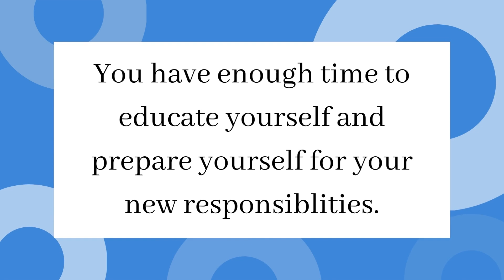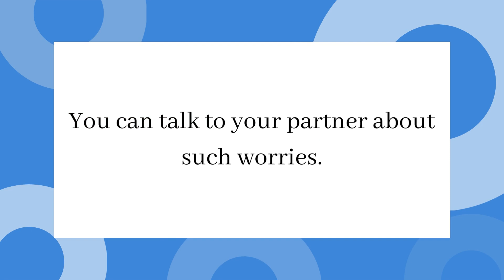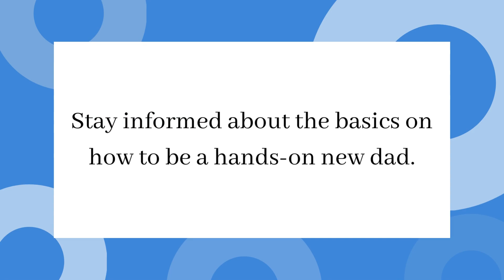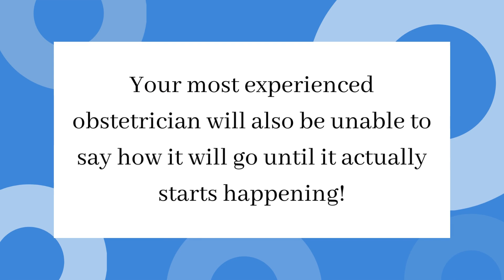New Dad in Training : 10 Tips - Super Useful for New Dads-to-be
New Dad in training: 11 tips that are super useful for New Dads-to-be covers the stages starting from pregnancy to birth and beyond.
Being a new dad is one of the most special feelings a man can have, but it can also be quite daunting. So, we have prepared some tips to help the dad transition into his new role effortlessly!
There are many things that a new dad in training can do to make life easier for his partner, but the most important is to be emotionally present. It is easy to get carried away with your daily routine and forget about how sensitive and hormonally imbalanced a pregnant woman can be.
In this video, we have given 10 tips that will be super useful for you during this challenging phase of your life. At the same time, it will turn you into a thoughtful partner and a loving husband to a person who is giving life to a tiny human being.
We hope that this video will add value to everyone who finds it useful.
Next up in the Dad in Training series - Basic Survival skills.

All content and information in this video is for informational and educational purposes only, does not constitute medical, psychological, or health advice of any kind and we do not warrant that the information presented herein is free of any errors or omissions. We are not providing medical, health care, nutrition therapy, or coaching services to diagnose, treat, prevent or cure any kind of physical ailment, mental or medical condition.

Although we strive to provide accurate general information, the information presented here is not a substitute for any kind of professional advice, and you should not rely solely on this information. Always consult a professional in the medical and health area for your particular needs and circumstances before making any medical or health-related decisions. For your health-related questions, please seek the advice of a licensed physician or any other qualified health care provider immediately.